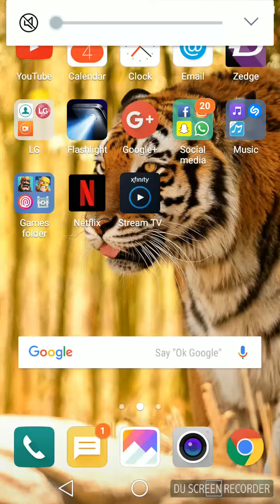Opening another legendary chest crap